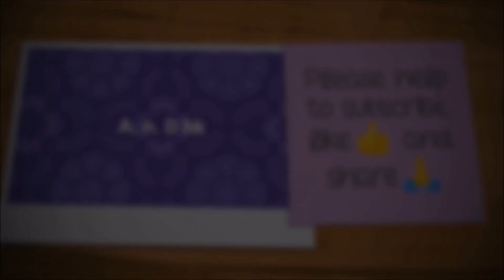【現場直擊】郭富城踢躂舞➕斜台設計《失憶諒解備忘錄》CC歌詞｜Aaron Kwok Iconic World Tour Concert 演唱會香港站2024｜香港男歌手｜四大天王｜舞台王者｜LIVE🎤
《失憶諒解備忘錄》
作詞：小美
作曲：譚國政
主唱：郭富城

人像透視 這世界 變了瘋狂
存在意義 消失了 個個很忙
迷失故事 上演了 人人發慌
已失去記憶 你不必驚訝
記憶 已失蹤了吧
記憶 作廢吧

不愛講也不愛亂說謊
不愛想也不怕這恐慌
我避你又發現你避我眼光
不再肯真摯 不再肯相對望
請體恤見諒 請大家都備忘
潮流是遺忘無力抗